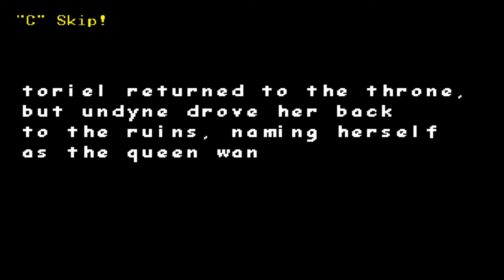Horrortale Assured Prey NO HEAL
Today we play Horrortale Assured Prey without healing once
Game by:Zerjox